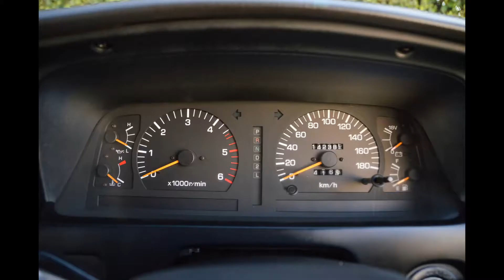1993 TOYOTA LAND CRUISER DIESEL FOR SALE IN CYPRESS, CALIFORNIA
1993 Toyota Land Cruiser DIESEL JDM

Automatic Transmission

142,386km/88,474miles (Original)

MAINTENANCE&SERVICE

New Parts / Install or Replaced
New Battery x 2

New Fuel Filter

New Air Cleaner Filter

New Fan Belt x 2

New Brake Pad (Front)

New Wiper Blade x 3

Service or Repair /done

Engine Oil & Filter (Wako's Pro-Stage 10w-40)

ATF Oil (Wako's Type3)

Diff Oil (Front & Rear) (Wako's RG)

Transfer Oil (Wako's RG)

Engine Coolant (LLC)

Brake Fluid (DOT-4)

Toprank International Vehicle Importers specializes in importing and selling JDM (Japanese domestic market) cars. From Nissan Skylines to Toyota Chasers, vehicles over 25 years old are legal to import. In addition to JDM cars, we can also import cars from other countries, Show or Display vehicles, and race cars.

All vehicles are As/Is No warranty. Imported vehicles can not be registered in California until brought into California compliance. Please check all local state laws for information on title and registration. 25 year old vehicles are exempt from FMVSS requirements. Vehicles over 21 years old are exempt from EPA compliance requirements for importation.

Find Your Car - Looking for a car we don't have in stock? Looking at a car that will be legal in the future? We can help you find, buy, and legally import a vehicle to the USA. From Japan, to Australia, New Zealand, Europe, or anywhere else in the world.

WHEN DO THESE JDM VEHICLES START TO TURN 25 YEARS OLD?

Japanese (JDM) cars turning 25 years old in 2021 and beyond

Honda Integra Type R DC2 Oct 1995 = Oct 2020

Nissan Skyline GT-R R33 LM Version May 1996 = May 2021

Mitsubishi Evolution IV Aug 1996 = Aug 2021

Toyota Chaser JZX100 Sep 1996 = Sep 2021

Mitsubishi Evolution V Jan 1998 = Jan 2023

Nissan Silvia S15 Jan 1999 = Jan 2024

Nissan Skyline GT-R R34 - Jan 1999 = Jan 2024

How to Buy and Store an R34 GT-R in Japan until 2024